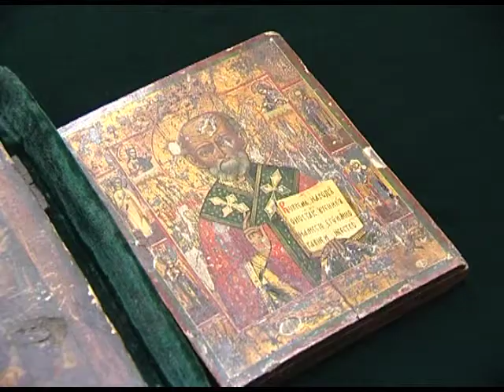Таможня передаёт иконы 22 11 13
Брянские таможенники безвозмездно передали в дар церкви три иконы, изъятые в ходе очередных проверок инспекторами Володарского таможенного поста.